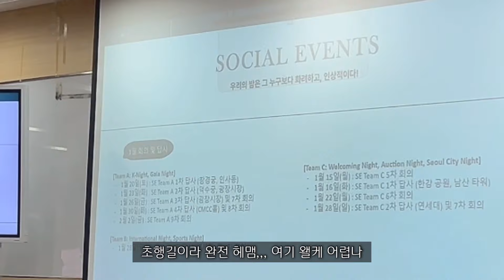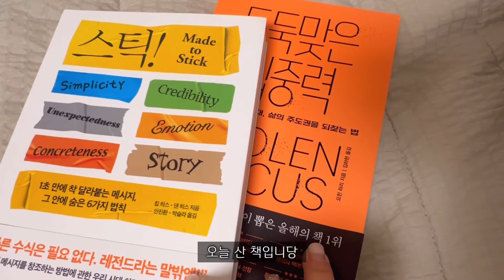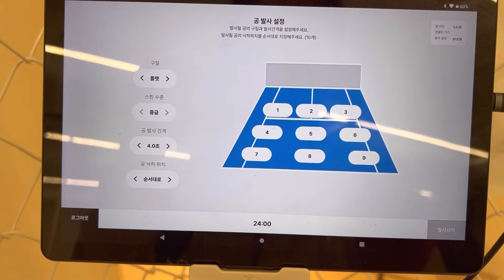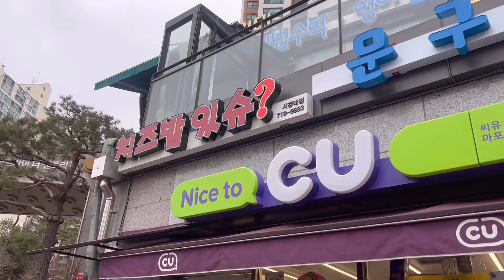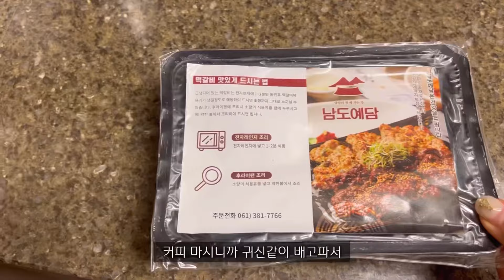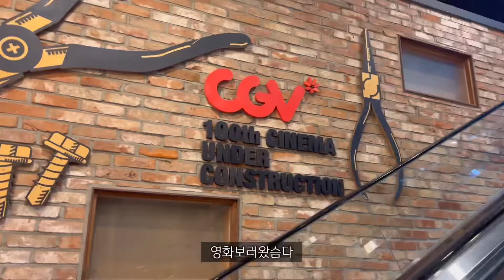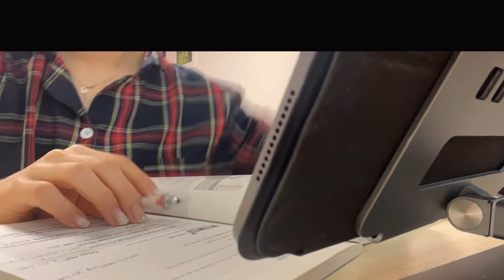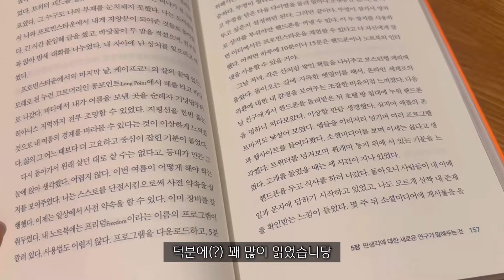vlog 대학생 방학 브이로그 | 꾸준히 먹기. 혼영, 혼테니스, 혼밥 혼자 놀기 달인의 방학 보내기. + 영어공부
아주아주 여유로운 방학 일상입니다